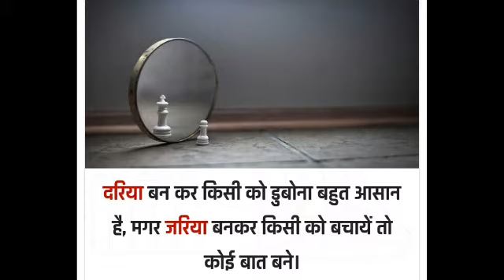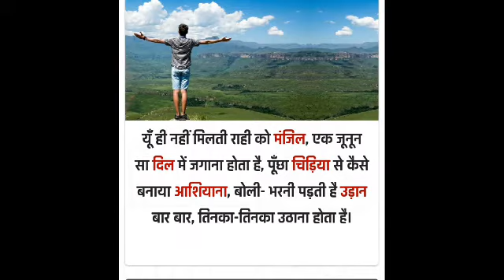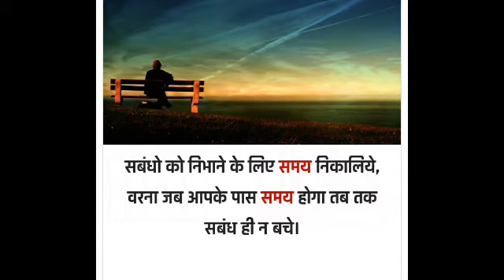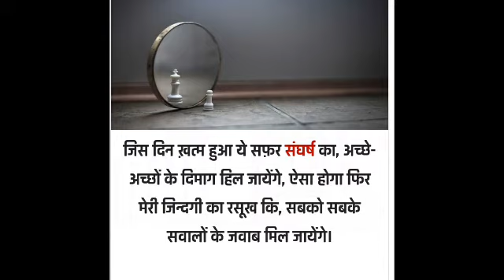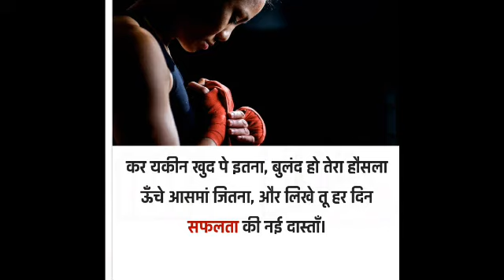Best Motivational quotes of 2019 can change your life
welcome to the paradox channel . hope you enjoy the video .
thanks.